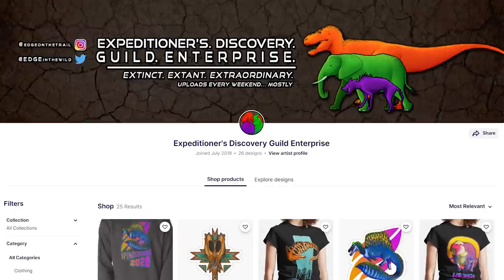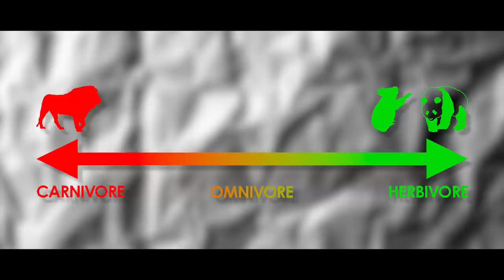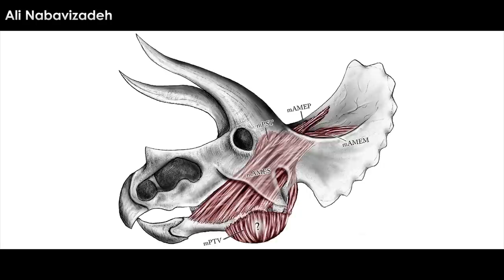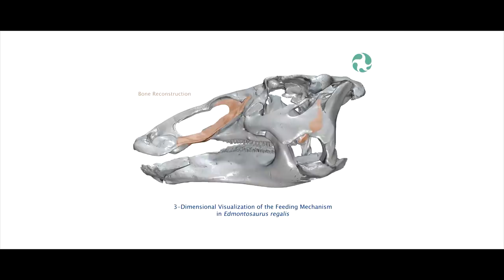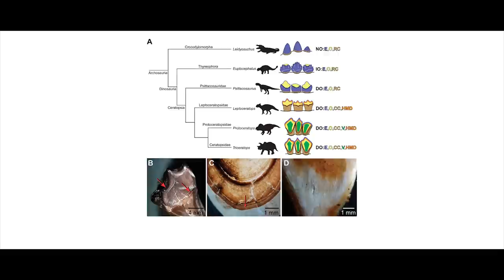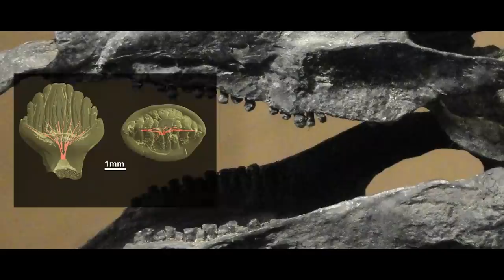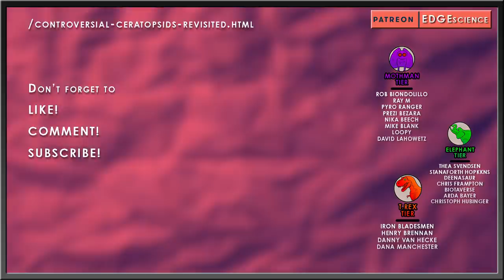Were Horned Dinosaurs Carnivorous? – Cretaceous Corpse-Crunching Ceratopsians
We all know our dinosaurs, right? There are the two-legged horrible carnivorous monsters and then everything else that chows down on plants. That’s how the world works, right? There are herbivores, carnivores, and omnivores. Life has been governed by the same rules that it is governed by now, and by that, I mean there are no rules. The concept of herbivores and carnivores is to help out with organization but doesn’t really reflect the reality of the situation. Both herbivores and carnivores fall on a spectrum of greater or lesser herbivory or carnivory.

Art in Thumbnail belongs to - Balint Benke

✅ MUSIC ✅
“EDGE Theme” - Taung Child / Reuben Cozens
“Rocinante” - State Azure
“Offenbach” - Can Can
“Iron City” - State Azure
“Silver Shamrpock” - Karl Casey
“Law Abiding Citizen” - Karl Casey

RESEARCH